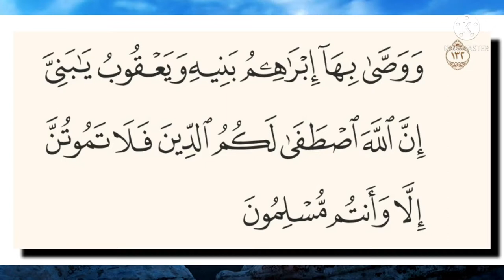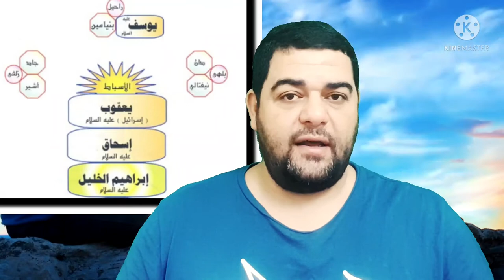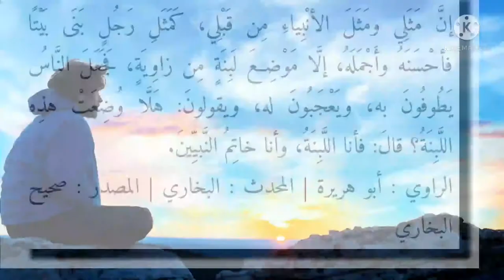سورة البقرة -١٣٢: ووصى بها إبراهيم بنيه ويعقوب يا بني إن الله اصطفى لكم الدين ...إلا وأنتم مسلمون.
وَوَصَّىٰ بِهَا إِبْرَاهِيمُ بَنِيهِ وَيَعْقُوبُ يَا بَنِيَّ إِنَّ اللَّهَ اصْطَفَىٰ لَكُمُ الدِّينَ فَلَا تَمُوتُنَّ إِلَّا وَأَنتُم مُّسْلِمُونَ

التفسير الميسر : وحثَّ إبراهيمُ ويعقوبُ أبناءهما على الثبات على الإسلام قائلَيْن: يا أبناءنا إن الله اختار لكم هذا الدين- وهو دين الإسلام الذي جاء به محمد صلى الله عليه وسلم- فلا تفارقوه أيام حياتكم، ولا يأتكم الموت إلا وأنتم عليه.

السعدى :
ثم ورثه في ذريته, ووصاهم به, وجعلها كلمة باقية في عقبه, وتوارثت فيهم, حتى وصلت ليعقوب فوصى بها بنيه. فأنتم - يا بني يعقوب - قد وصاكم أبوكم بالخصوص, فيجب عليكم كمال الانقياد, واتباع خاتم الأنبياء قال: { يَا بَنِيَّ إِنَّ اللَّهَ اصْطَفَى لَكُمُ الدِّينَ } أي: اختاره وتخيره لكم, رحمة بكم, وإحسانا إليكم, فقوموا به, واتصفوا بشرائعه, وانصبغوا بأخلاقه, حتى تستمروا على ذلك فلا يأتيكم الموت إلا وأنتم عليه, لأن من عاش على شيء, مات عليه, ومن مات على شيء, بعث عليه.

الوسيط لطنطاوي : وَوَصَّىٰ بِهَا إِبْرَاهِيمُ بَنِيهِ وَيَعْقُوبُ يَا بَنِيَّ إِنَّ اللَّهَ اصْطَفَىٰ لَكُمُ الدِّينَ فَلَا تَمُوتُنَّ إِلَّا وَأَنتُم مُّسْلِمُونَ
وبعد أن بين الله- تعالى- أن إبراهيم- عليه السلام- كان كاملا في نفسه، أتبع ذلك ببيان أنه كان- أيضا- يعمل على تكميل غيره، ودعوته إلى توحيد الله تعالى. فقال- سبحانه-: وَوَصَّى بِها إِبْراهِيمُ بَنِيهِ وَيَعْقُوبُ يا بَنِيَّ إِنَّ اللَّهَ اصْطَفى لَكُمُ الدِّينَ فَلا تَمُوتُنَّ إِلَّا وَأَنْتُمْ مُسْلِمُونَ.
الضمير في «بها» يعود إلى الملة ذكرت قبل ذلك في قوله تعالى: وَمَنْ يَرْغَبُ عَنْ مِلَّةِ إِبْراهِيمَ والمعنى: ووصى إبراهيم بنيه باتباع ملته ويعقوب كذلك أوصى بنيه باتباعها، فقال كل منهما لأبنائه: يا بنى إن الله اصطفى لكم دين الإسلام، الذي لا يقبل الله دينا سواه فَلا تَمُوتُنَّ إِلَّا وَأَنْتُمْ مُسْلِمُونَ أى: فاثبتوا على الإسلام. واستقيموا على أمره حتى يدرككم الموت وأنتم مقيمون على هذا الدين الحنيف